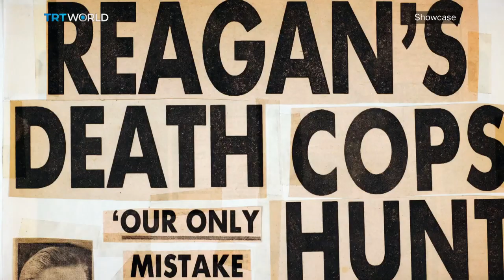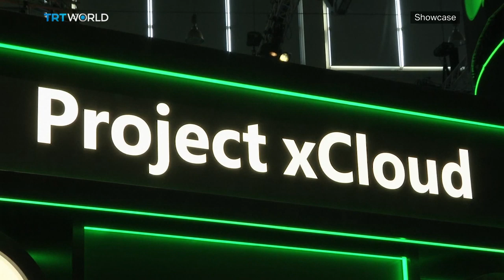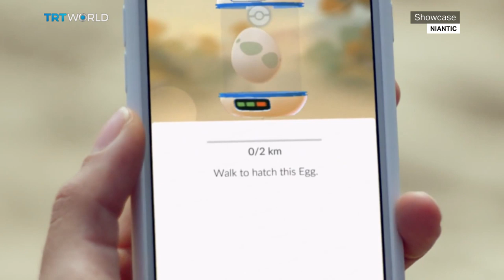Gamescom 2019 in Germany | Adnan Haskovic | Keith Haring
Keith Haring at Tate Liverpool 01:01
Adnan Haskovic One on One 06:25
Akram Khan 13:23
Gamescom 2019 in Germany 17:15
Onat Hekimoglu, Director of Harold Halibut: A Handmade Adventure Game 19:36
World's Largest One-piece Mosaic at Hatay Archaeology Museum 23:44